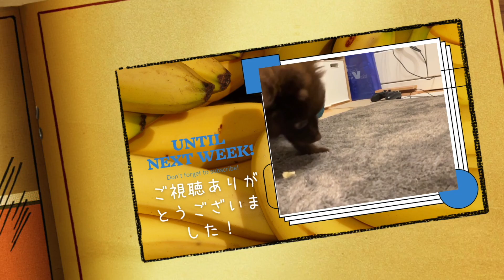［茶豆さんの控え室です。］バナーナ？バーナバナナ！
茶豆がついにバナナデビューです！
子犬を迎える際の３大デビューが「サンポデビュー」「ダッコデビュー」そして「バナナデビュー」と言われています。（大嘘）

茶豆にはたくさんの体験をして、どんどん幸せになってもらいたいなと思います。そんな茶豆をジャンジャン動画にして行きたいです！よろしくお願いします。